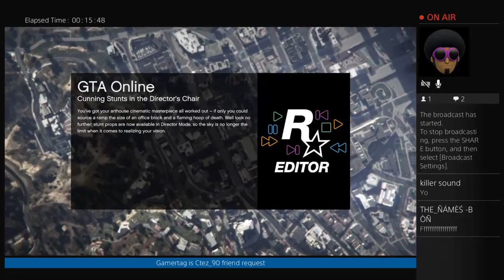Hiest Funny Moments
Love gta I wanna be in a lobby with all my subscribers but I'm new and I need people to subscribe and help me out and watch my live streams I live stream ever weekend so I hope u can help me I play on the ps4 so whoever wanna be my friend come along